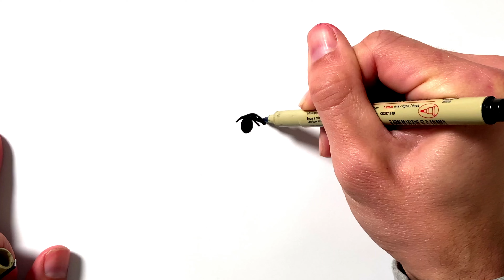How to Draw Link From The Legend of Zelda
Learn how to draw Link from The Legend of Zelda video game series in this simple, step by step drawing tutorial